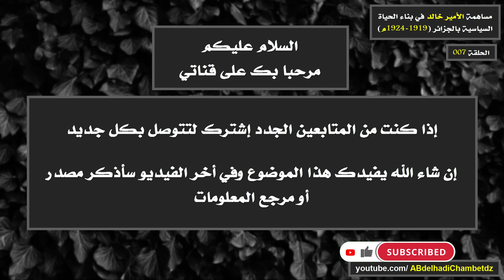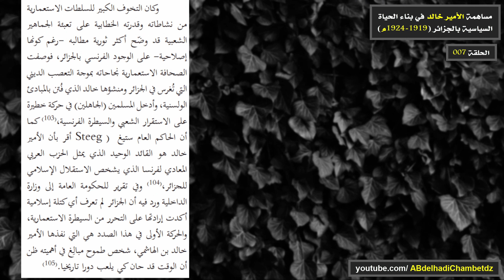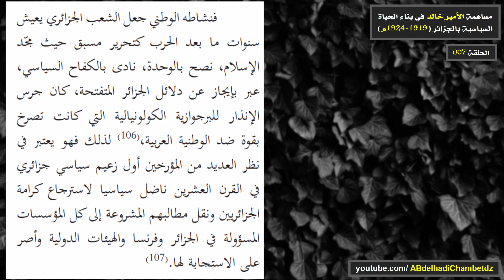مساهمة الأمير خالد في الحياة السياسية خامسا: الطرح السياسي الجديد في نضال الأمير خالد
الحلقة الخامسة من سلسلة مساهمة الأمير خالد في بناء الحياة السياسية بالجزائر (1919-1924م) بعنوان مساهمة الأمير خالد في الحياة السياسية خامسا: الطرح السياسي الجديد في نضال الأمير خالد

محتوى الحلقة:
00:00 عنوان الحلقة وترحيب
00:23 الطرح السياسي الجديد في نضال الأمير خالد
05:45 مرجع المعلومات

ملخص السلسلة: تهدف هذه الدراسة إلى تتبع النشاط السياسي للأمير خالد الجزائري خلال الفترة مابين 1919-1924م الذي يندرج في إطار حركة اليقظة الفكرية والسياسية التي عرفتها الجزائر في مطلع القرن العشرين، وإبراز مواقفه من مختلف القضايا وتحليل مطالبه ومقارنتها في سياقها التاريخي قصد التعرف على خصائص تلك المرحلة، فهو يعتبر في نظر الكثير من المؤرخين رائدا للوطنية الجزائرية ومؤسسا للفكر السياسي الوطني المعاصر باعتبار أن التنظيمات السياسية الجزائرية التي ظهرت منذ 1926م قد استلهمت برامجها من فكره المطلبي، ويكون بذلك قد أسس لمشد سياسي جديد في الجزائر كات ثورة على الوجود الفرنسي عقب الحرب العالمية الأولى، كما هيأ الأرضية للتنظيم الحزبي الثوري الذي جسده نجم شمال إفريقيا سنة 1926م.